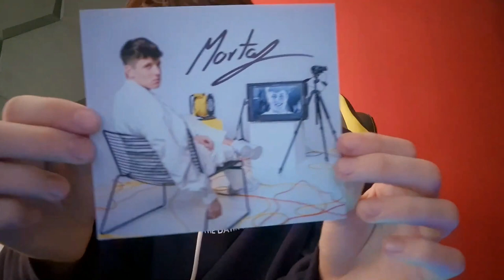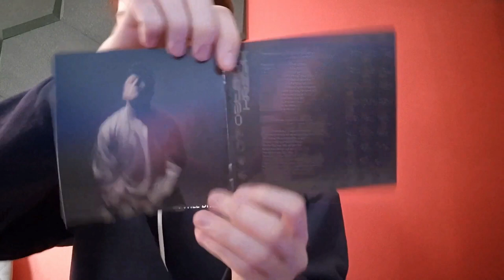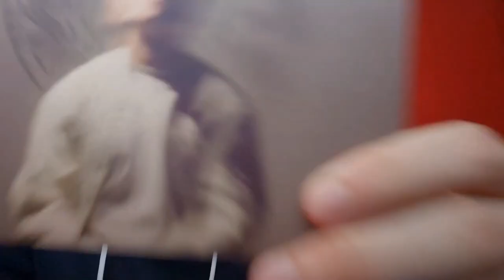MORTAL MAZE! - UNBOXING!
MOJE SOCIALE!